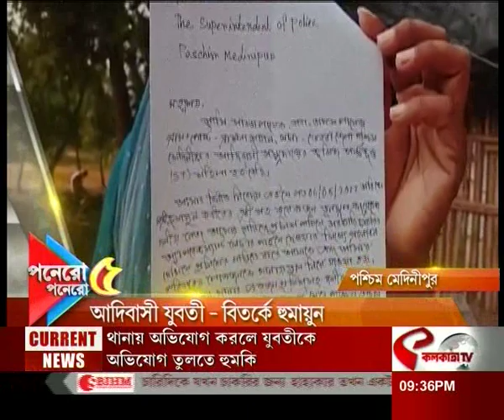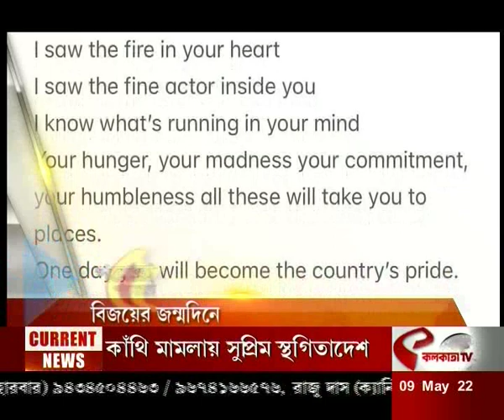আজকের সেরা পনেরোটি খবর একসাথে